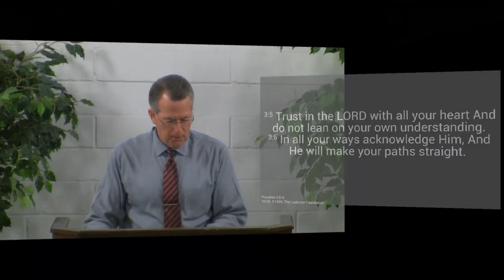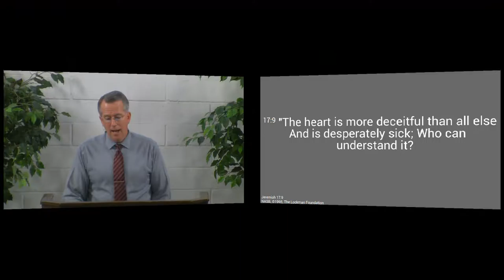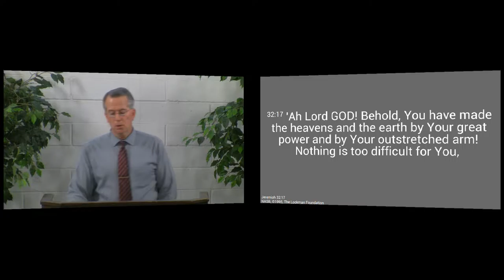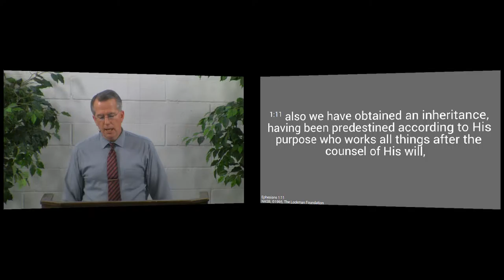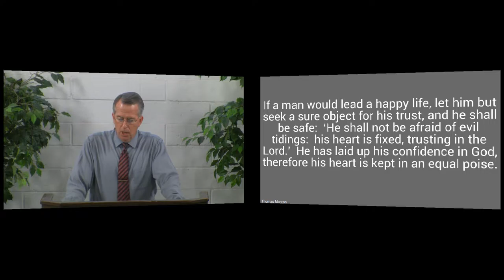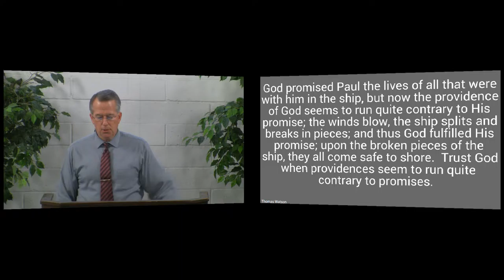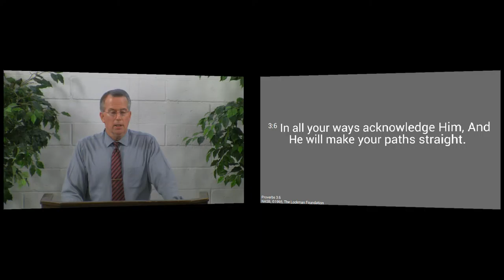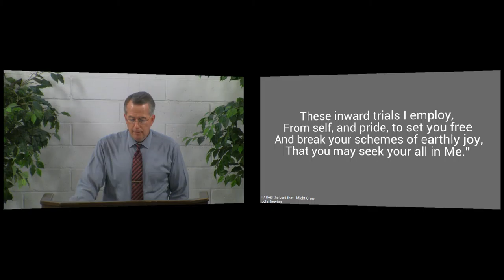150719pm - Do You Trust Him? - Proverbs 3:5-6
If you want to see the Lord's blessings in this life, you must learn to trust Him.